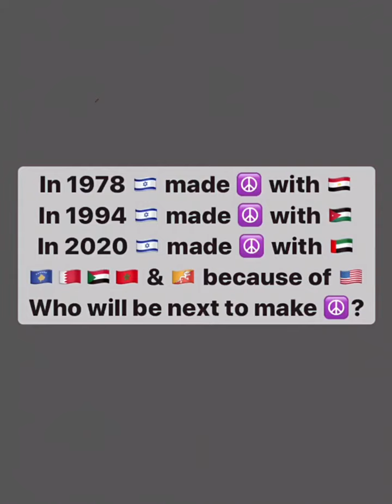Every Historic Peace Deal Israel Has Ever Made